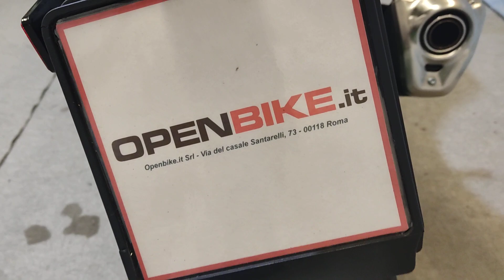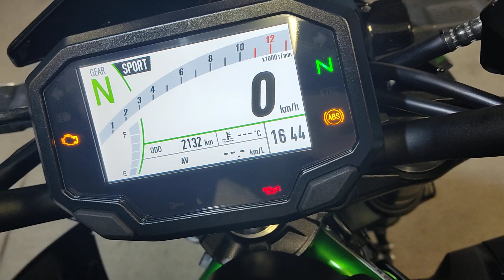Kawasaki Z 900 E5 ABS Anno 06/2023 Km 2.000